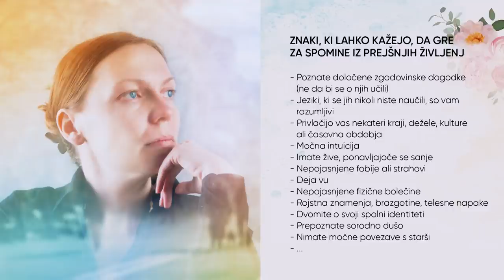Slovenci, ki se spominjajo prejšnjih življenj; Andrej Brečko, Uroš A. Brumen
V določenih življenjsko pomembnih situacijah se lahko zgodi, da se ljudje spomnijo utrinkov iz prejšnjih življenj. Takšnji izkušnji spominjanj iz prejšnjih inkarnacij imata tudi današnja gosta Andrej Brečko in Uroš Adrian Brumen. Kako daleč nazaj sega njun (prvi) spomin? Kdaj se zgodi, da se človek zave svojega prešnjega življenja? Kako je njuna izkušnja vplivala na dojemanje sveta? Zakaj se pojavi deja vu in ali je to dejansko spomin na pretekle dogodke? Kako še lahko prepoznamo signale, da gre za situacije iz prejšnjih življenj? Se prejšnjih življenj spominjajo samo duhovno zelo razviti posamezniki? Kaj pa otroci? Se res pogosto spominjajo svojih preteklih življenj do nekje 7. leta? Ne zamudite ogleda posnetka! @.html